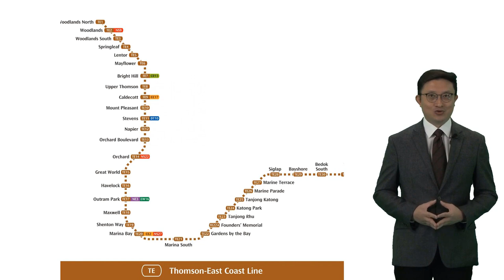公寓小区类似有地方产，外国买家可自由买卖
外国买家，新加坡PR 新加坡永久居民 无限制，无需申请，请尽快联系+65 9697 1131 安排看房

Find out the latest good deals on our interactive map . You can visualize the difference in prices visually on the geogrpahical locations among OCR, RCR and CCR.

for your real estate needs from resale to new launches.  I handle commercial properties as well.

双语皆可。请联系本人苏培钧 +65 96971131 . 或加我微信账号 wealthconnection ，添加时请注明新加坡房产询问。谢谢！